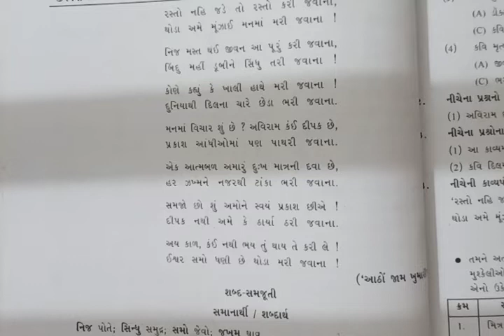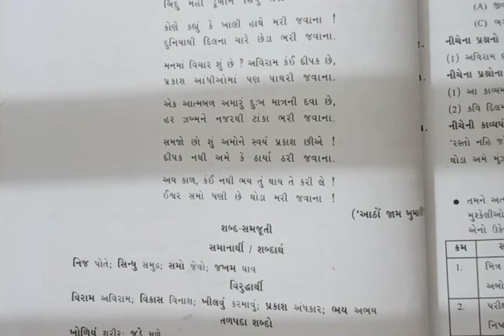Std.9(GMS-Gujarati) [કાવ્ય -13 -રસ્તો કરી જવાના ] by Bhavanamiss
[કાવ્ય -13 -રસ્તો કરી જવાના ] by Bhavanamiss